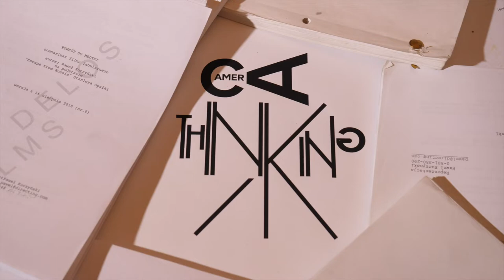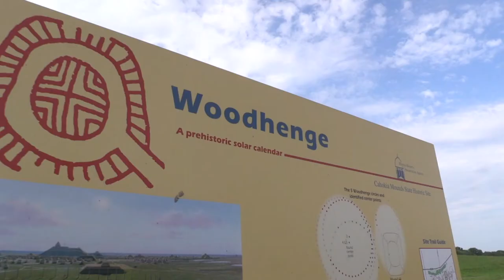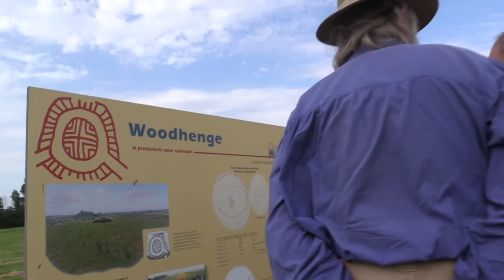THE ONTOLOGICAL IMPERATIVE: Part Three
This episode of Thinking Camera is dedicated to a documentary film by Pawel Kuczynski - The Ontological Imperative.

Featuring:
John Rensenbrink, Bowdoin College, USA
Charles S. Brown, Emporia State University, USA
Kevin M. Brien, Washington College, USA